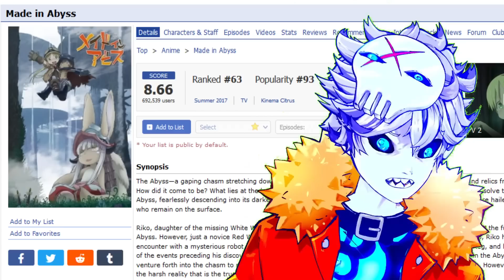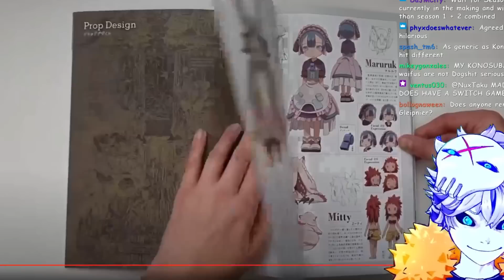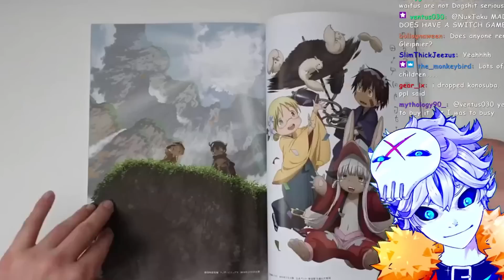The Nightmare Fuel Disguised as a Kids Show | Nux on Made in Abyss (ft No Bones)